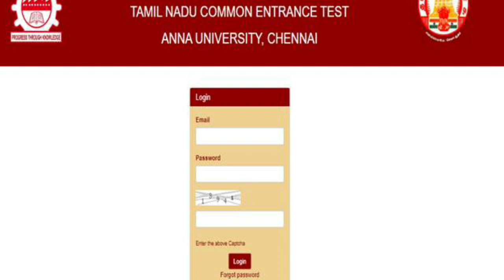அண்ணா பல்கலை டான்செட் தேர்வு முடிவுகள் வெளியீடு | Tamil store | in Tamil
அண்ணா பல்கலை டான்செட் தேர்வு முடிவுகள் வெளியீடு  | Tamil store | in Tami